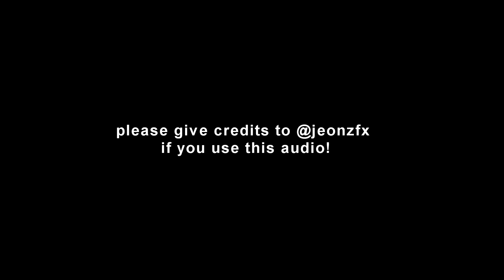bts jungkook paper hearts cover ; but in an empty concert hall (acapella version )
if you use this audio please credit me !